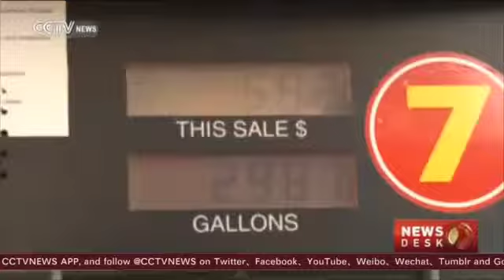24640 rizne energy CCTV Going green׃ Used cooking oil from the frying pan into your engine